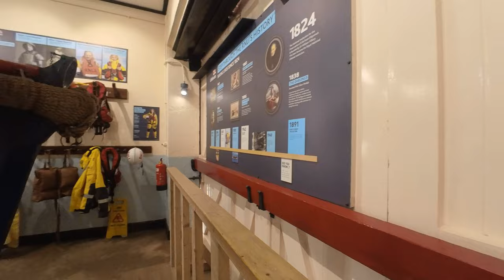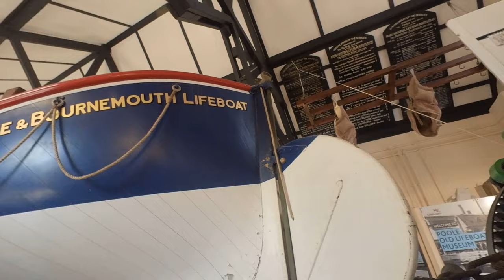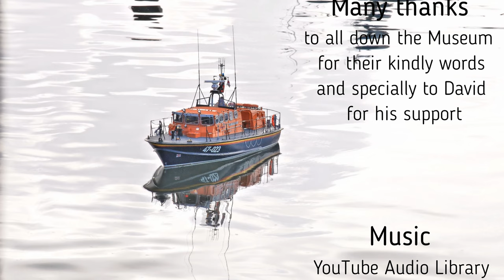Model is a timely tribute - Tyne Class Model Lifeboat - Poole 2023 Episode 1 "Return to Poole"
Poole Tyne Class Lifeboat super scale 1/12
Episode 1 - Return to Poole
Visiting the Poole Old Lifeboat Museum
Fisherman´s Dock
The Quay
Poole